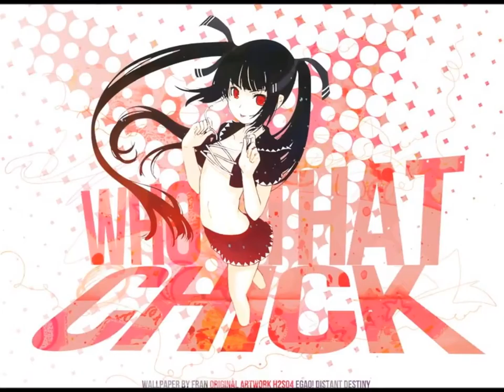Nightcore WOW, Music 2016, Remix Video,Epic, Music Gaming